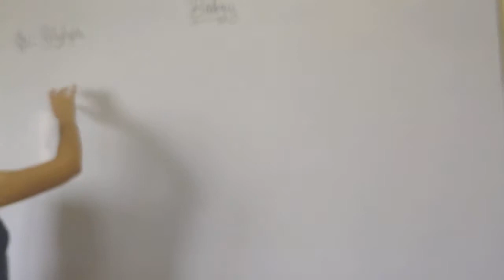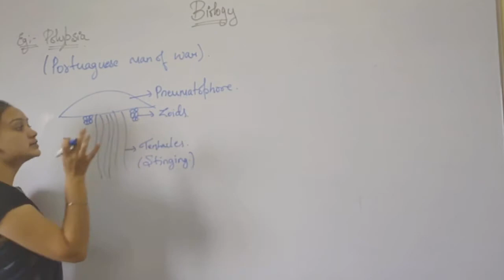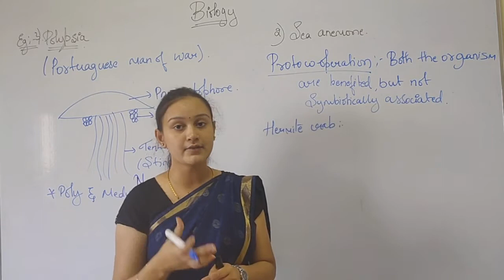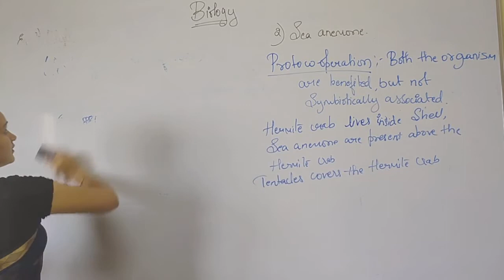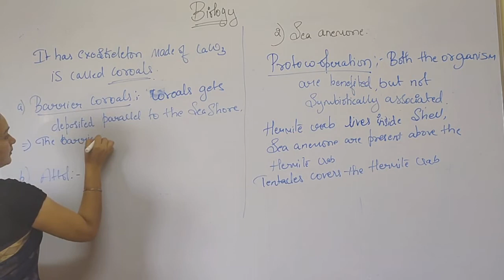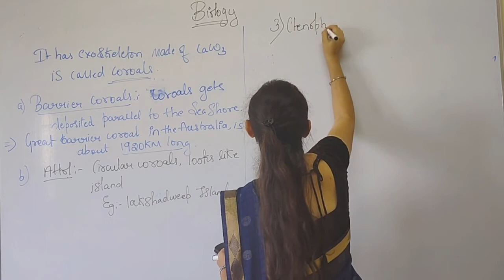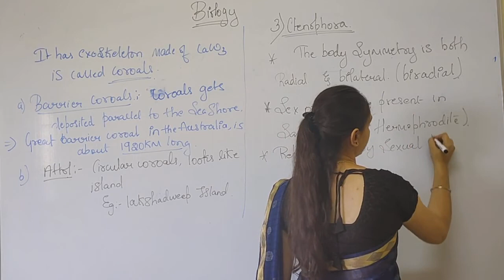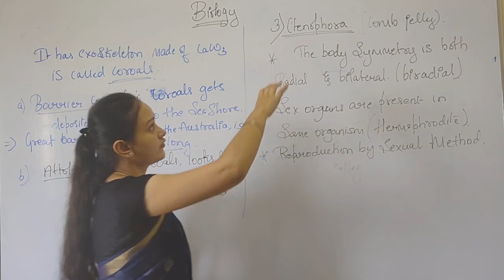I PUC SCIENCE-BIOLOGY-SEA ANEMONE AND PHYLUM CTENOPHORA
BY SHWETHA R - DEPARTMENT OF BIOLOGY